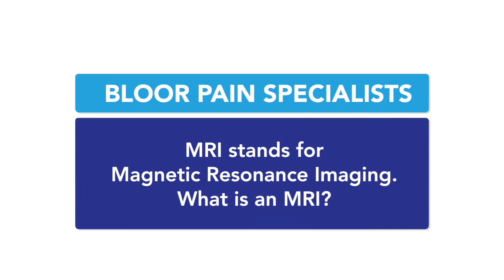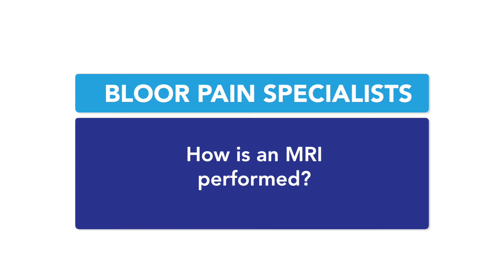What is an MRI? How is an MRI performed? - Your Common Questions About MRIs ANSWERED!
In this first video in our new series about MRIs, Dr. V explains what magnetic resonance imaging is, what it does, how it works and the ways it can help doctors with your treatment.

1. The information contained herein should NOT be used as a substitute for the advice of an appropriately qualified and licensed physician or other health care provider. This tool may not cover all possible drug interactions or all FDA and/or Health Canada warnings or alerts, or those of your local health authority or governing body. Please check with a physician if you have health questions or concerns. Although we attempt to provide accurate and up-to-date information, no guarantee is made to that effect.

2. We cannot legally comment on your personal health or care in the comments section.